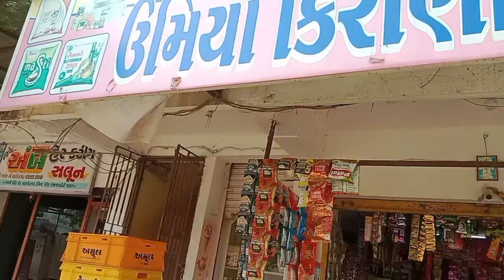Making Maggi in Different style|parivar vlogs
Making Maggi in Different style||Maggi Vlog
Hello friends. In this food vlog you will get to see a unique way of making Maggi and I know you will definitely like this video. Enjoy the video and try and eat this Maggi recipe at home maggi recipe/maggi maggi challenge maggi kaise banate hain maggi recipe in different styles maggi recipe with egg maggi wala maggi banane ka tarika

do